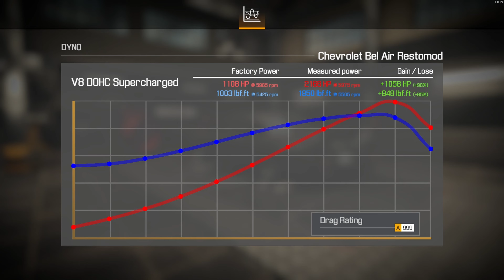'57 Chevy Bel Air restoration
Restoration and rescue of a '57 Chevy Bel Air 'restomod' found at the salvage auction. Full performance upgrades produces over 2000 horsepower